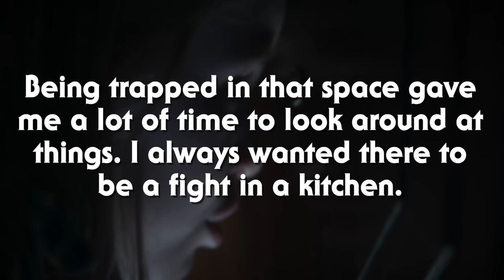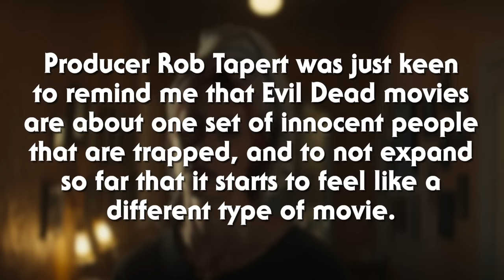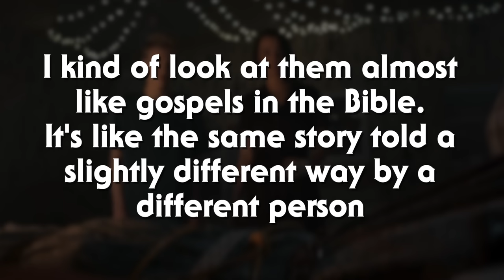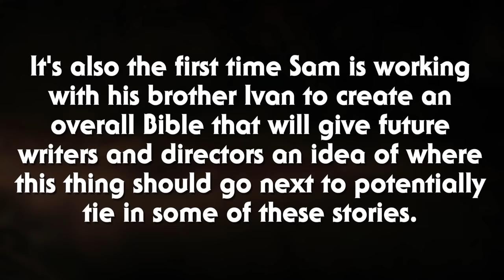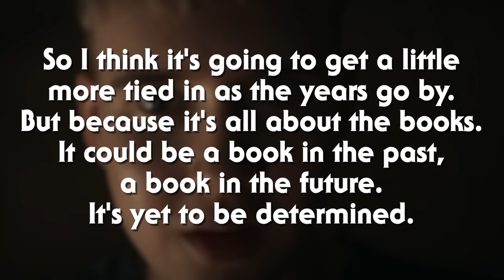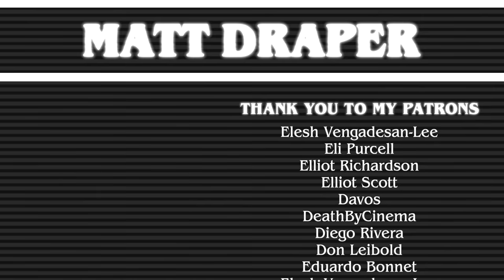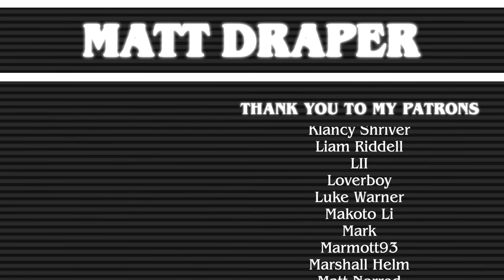EVIL DEAD RISE: Worthy of Horror's Greatest Franchise?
An in-depth look at Lee Cronin's 2023 "Evil Dead Rise," dicsussing the history behind the movie, how it moves the franchise forward, the references and easter eggs hidden in the film, how it fits into the larger franchise, what makes it a worthy part of Evil Dead, and what comes next for the series.

Official Matt Draper Channel Theme by Mono Memory